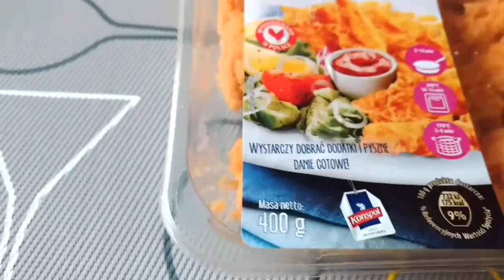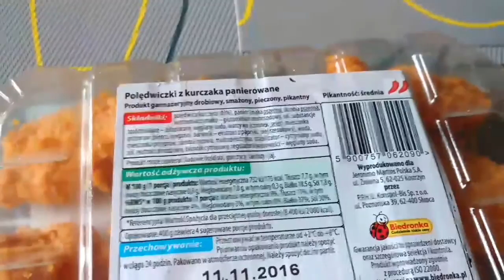Test polędwiczek z kurczaka panierowanych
Jak się podobało subik łapka komentarz ; )
Donacje na rozwój kanału:
Zwykłe konto: 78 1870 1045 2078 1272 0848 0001